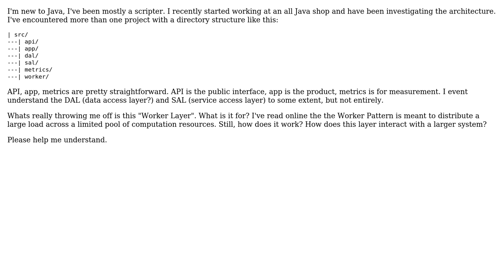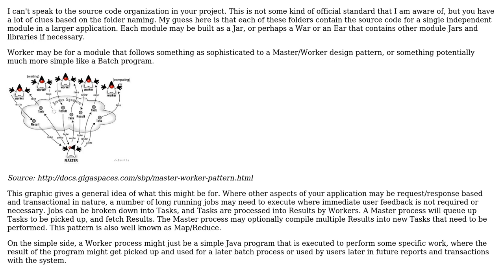Software Engineering: Understanding the worker layer in software architecture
With thanks & praise to God, and with thanks to the many people who have made this project possible! You are responsible for your own actions.